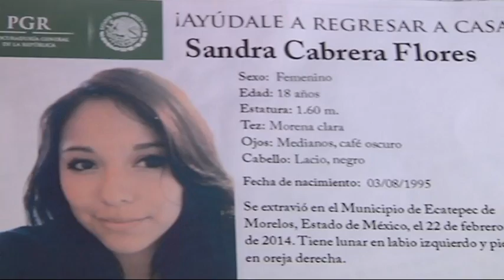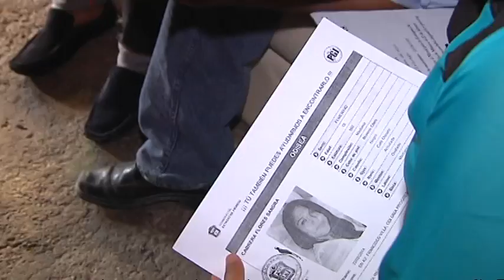¿Dónde está Sandra Cabrera Flores?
Ya se cumplieron 2 meses de que Sandra desapareció en Ecatepec; todo indica que la delincuencia organizada está detrás de este caso.